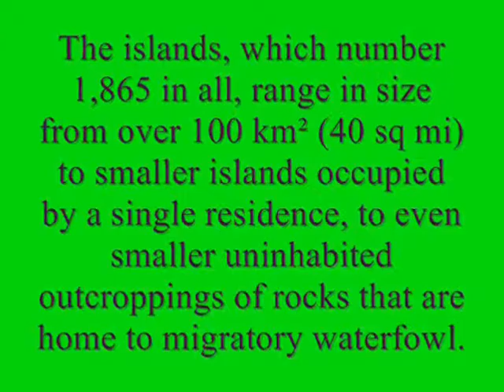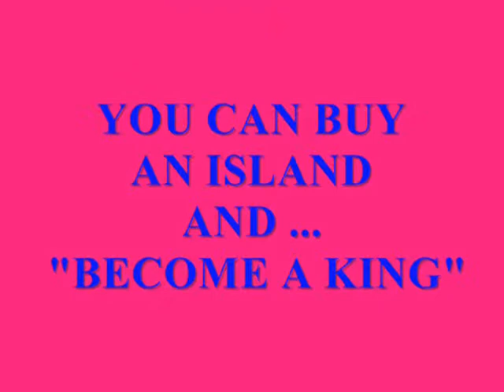1000_Islands-Documentary.flv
1000+ Islands